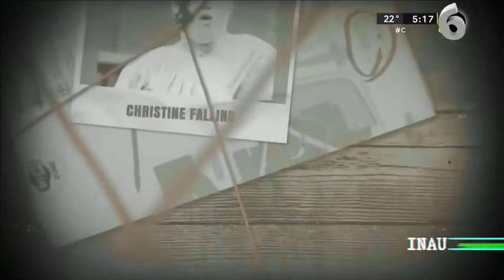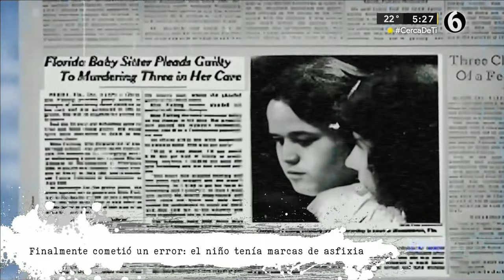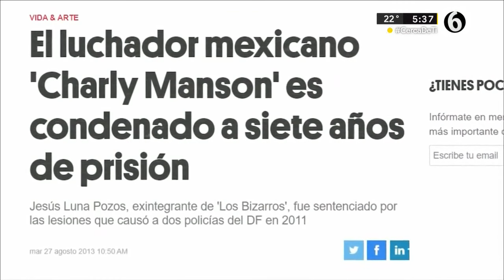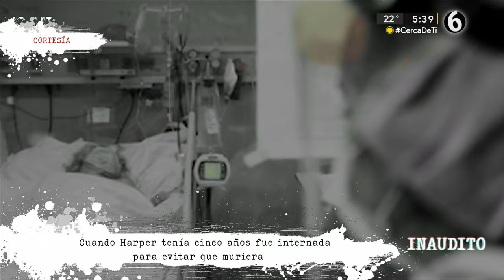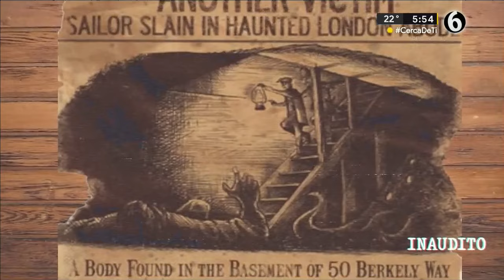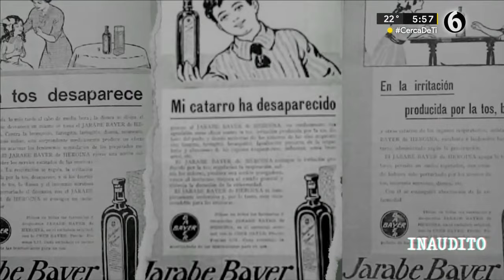Inaudito 4-01-2024 | programa completo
programa de televisión tipo "enigmas" o "insólito"